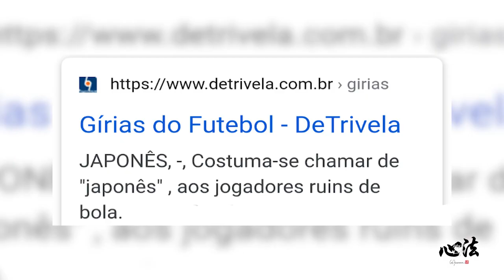LEO IMAMURA - Porque Escolhi Ving Tsun Kung Fu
Neste vídeo Grão-Mestre fala sobre seu início nas artes marciais e a influência de Bruce Lee neste processo.